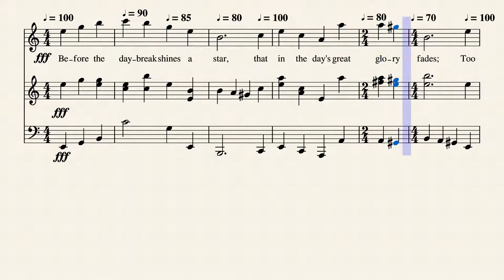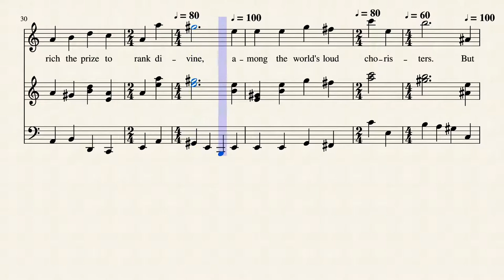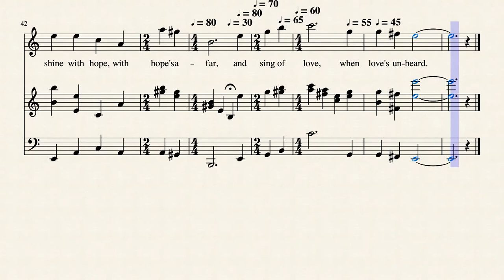Before the Daybreak, Words by Francis W. Bourdillon (1852-1921), Music © by Thorium Star 2020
Music set to a poem by Francis William Bourdillon (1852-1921).